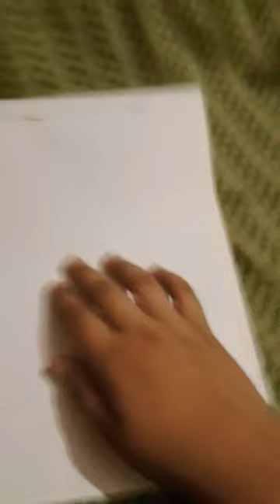These wings are not for trap in cage#drawing